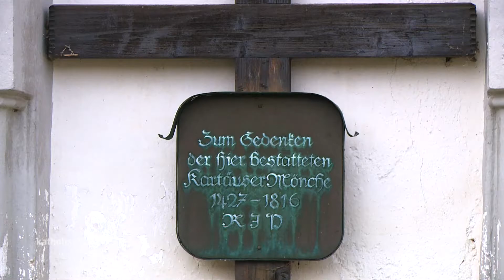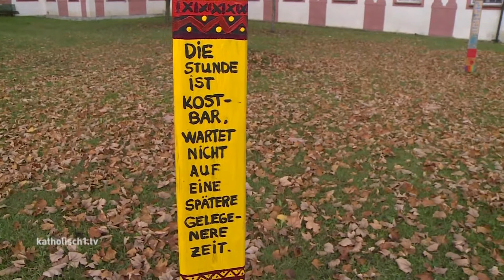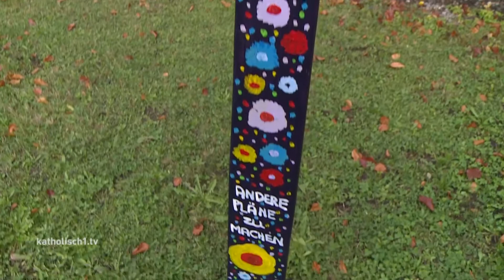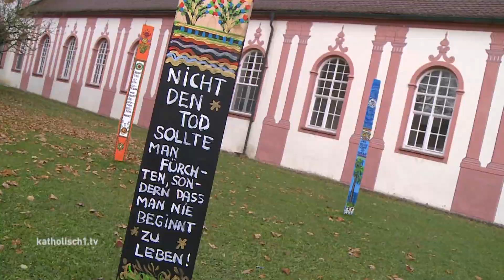"Seelenbretter" in der Kartause Buxheim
Die Kartause Buxheim war eine der bedeutendsten Niederlassungen des Ordens der Kartäuser. Vom Beginn des 15. Jahrhunderts bis Anfang des 19. Jahrhunderts lebten dort Mönche nach den Regeln des heiligen Bruno von Köln, dem Gründer des Kartäuserordens. Bis heute ist in Buxheim bei Memmingen die beeindruckende Klosteranlage zu besichtigen, immer wieder finden dort auch Ausstellungen statt, zur Zeit ist die Installation „Seelenbretter“ zu sehen: